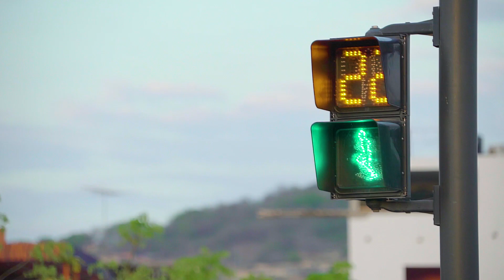Portovejense que se respeta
Portoviejo busca tener a los mejores ciudadanos del país a través de esta campaña cívica.
Conócela.